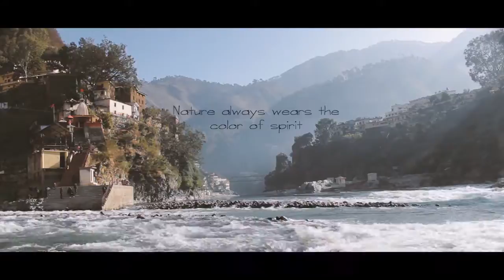Rangila dhaga Inspired by Nature 720p